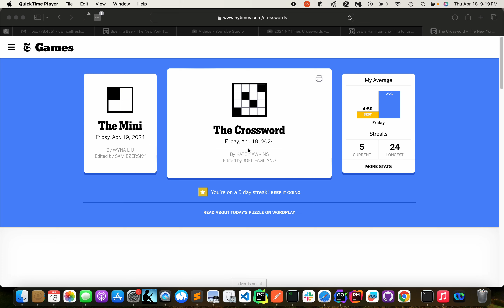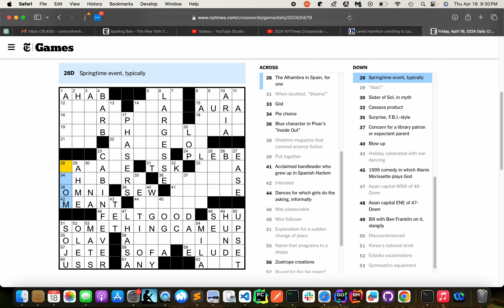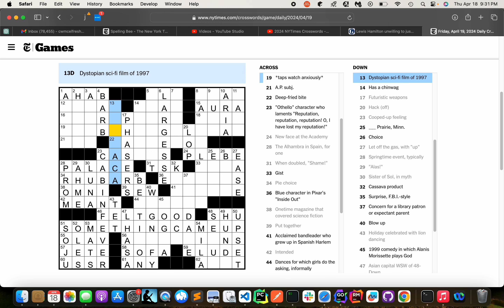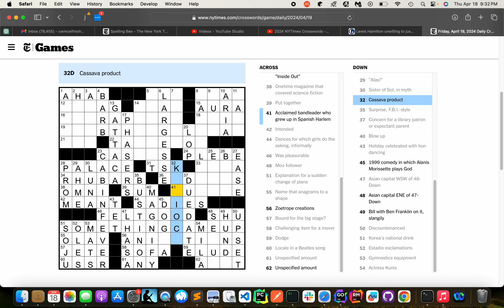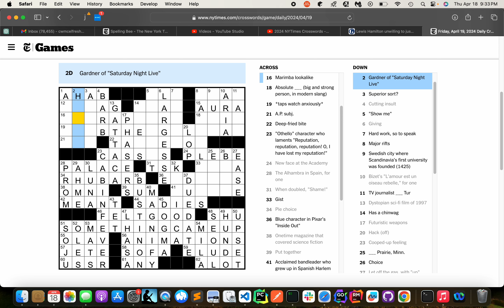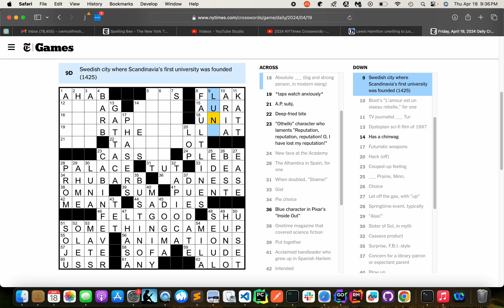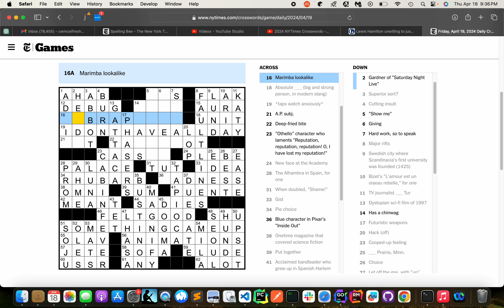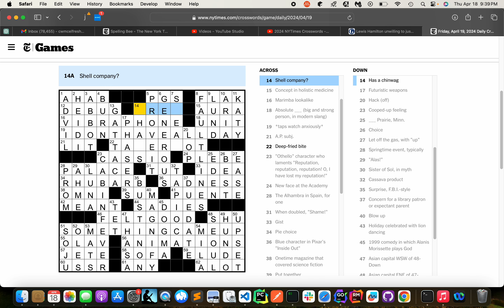2024-04-19 Friday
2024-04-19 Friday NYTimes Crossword